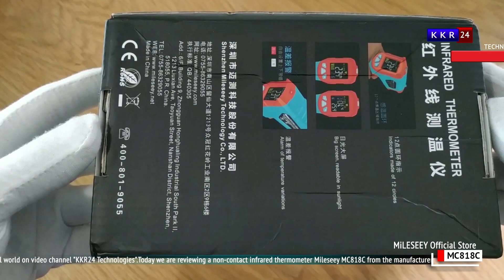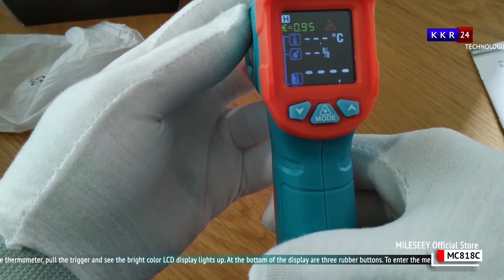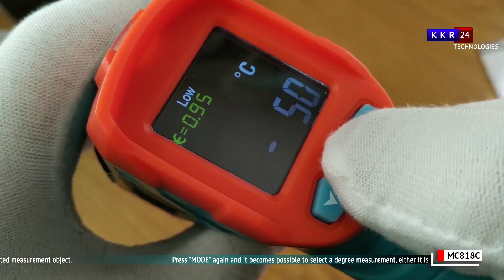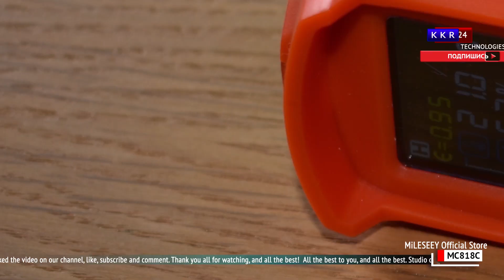Mileseey MC818C Обзор бесконтактного термометра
Сделал подробное видео про работу инфракрасного дистанционного термрометра.
Mileseey MC818C Подробно! Бесконтактный термометр.
Full review infrared termometer Mileseey MC818A